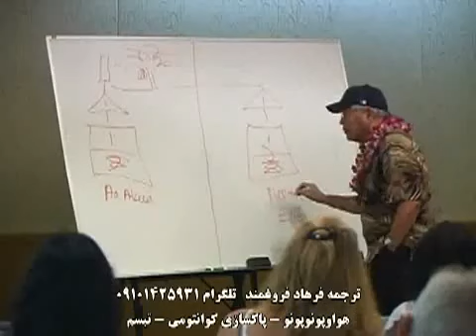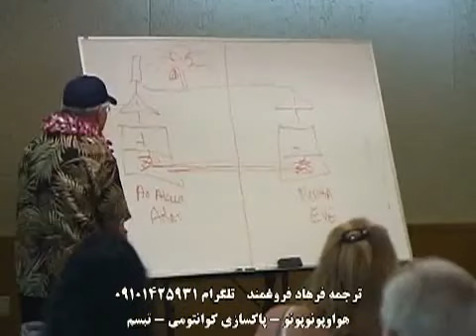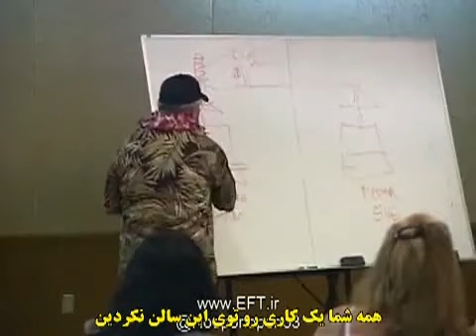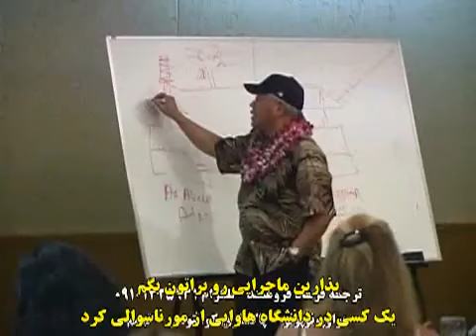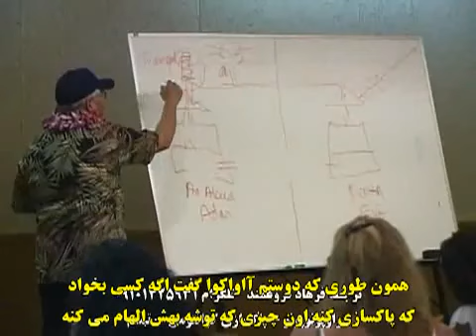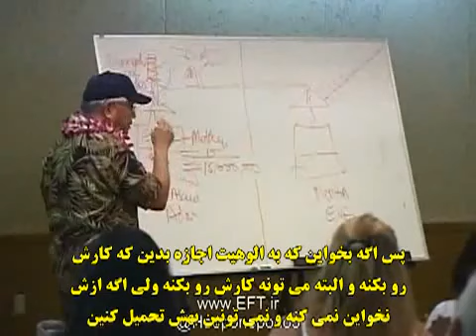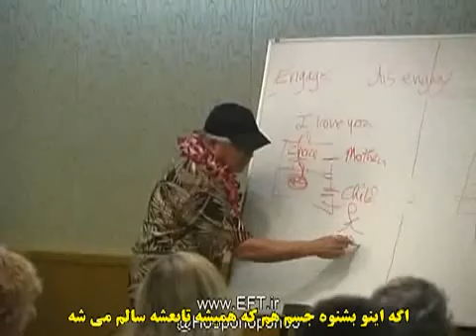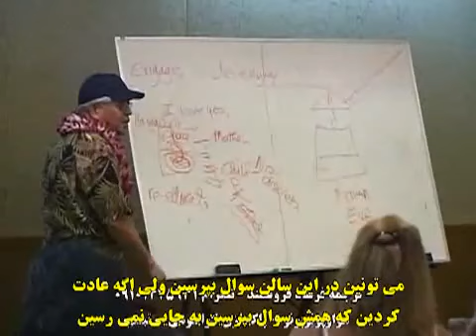آموزش هواپونوپونو قسمت 26 سمینار جو ویتالی و دکتر هولن Seminar by Joe Vitali and Dr. Holen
سمینار جو ویتالی و دکتر هولن